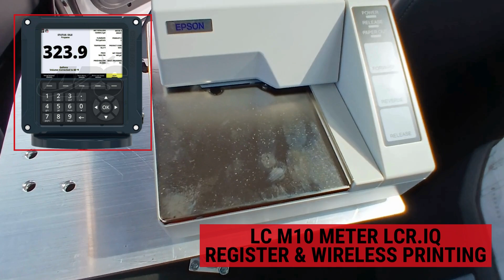2024 KENWORTH T480 TANKER | VIRTUAL TRUCK TOUR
VirtualTruckTour What is a Kenworth Tank Truck? We have the answer! Tour this 2024 Kenworth T480 Tank Truck that is equipped with a Paccar PX9 engine, 360 horsepower, and automatic Allison transmission. This is one of the more original trucks we have on our lots. The features of the Aluminum Polished split tank as well as the interior specs are all in the video! Just tap to watch now...